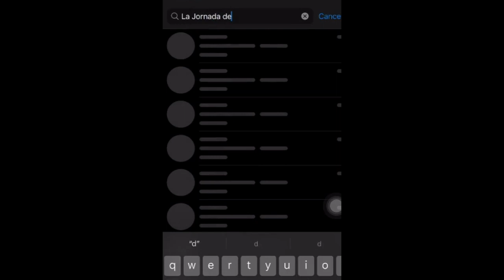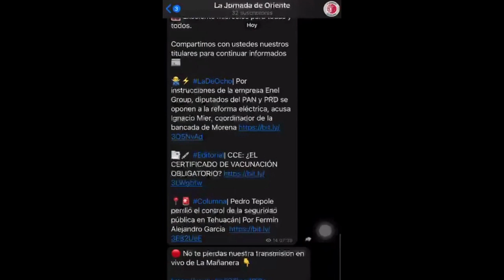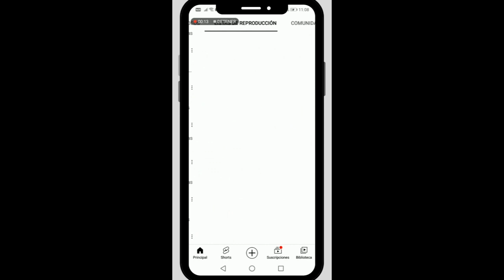La Carmela, un centro cultural que ocupa y recupera una antigua hidroeléctrica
📍📹Paula Carrizosa en Las Reporteras entrevista a Gerardo Bravo, gestor cultura, quien hablará sobre "La Carmela", espacio recuperado para su gestión cultural